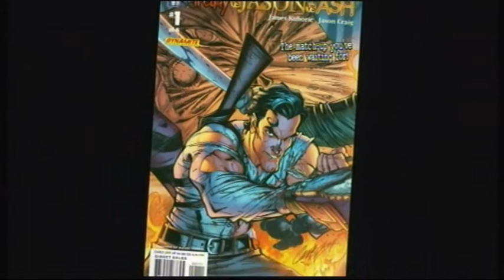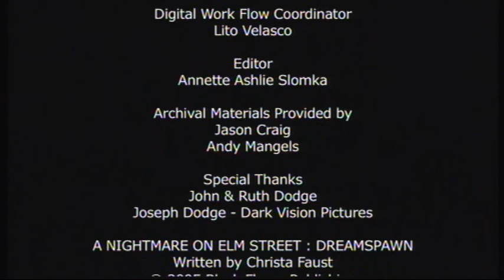Expanding The Elm Street Universe: Freddy In Books & Comics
A bonus feature from the Never Sleep Again Blu-Ray produced in 2010. A group of authors discuss using the characters from the Nightmare On Elm Street franchise in their own original works of literature.

Includes interview extracts with:
-Christa Faust (author of Nightmare on Elm Street: Dreamspawn)
-Jeffrey Thomas (author of Nightmare on Elm Street: The Dream Dealers)
-Andy Mangels (Nightmare on Elm Street Comic Book Series)
-David Bishop (Nightmare on Elm Street: Suffer The Children)
-Jeff Katz (Co-Author of Freddy vs. Jason vs. Ash)
-Jason Craig (artist for Freddy vs. Jason vs. Ash)
-Chuck Dixon (Nightmare on Elm Street: Volume 1)